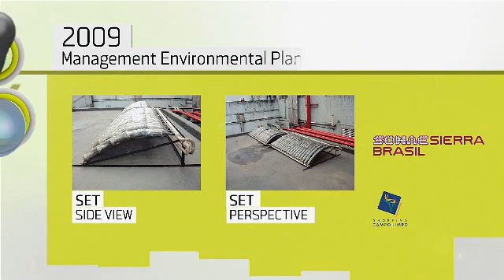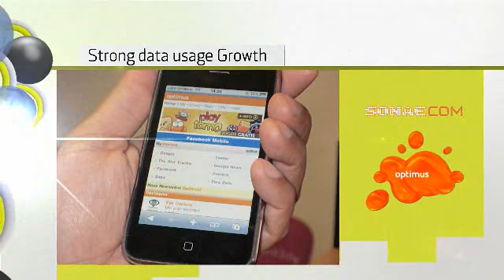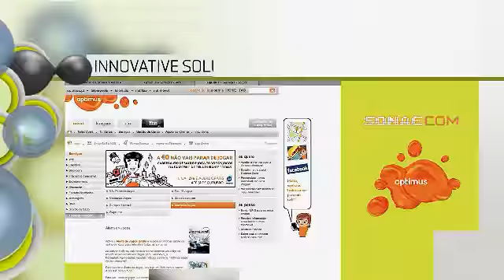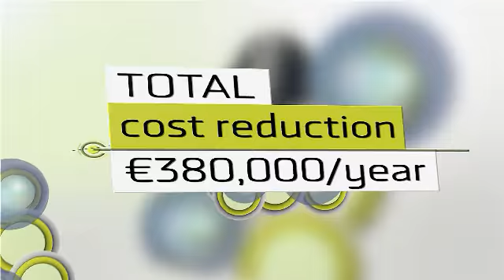FINOV 2010 - Chairman's Award 2010